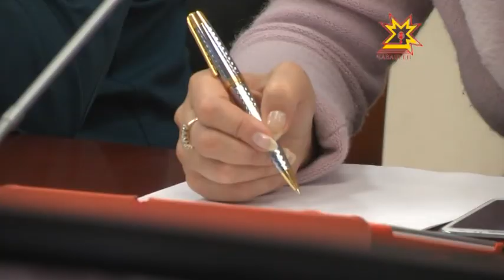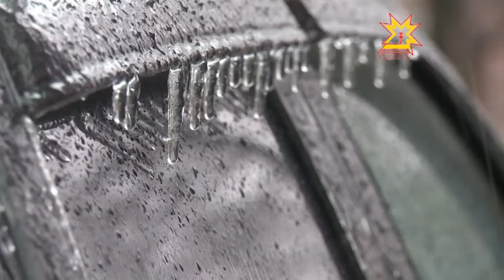Республика 20.10.2014 на чувашском